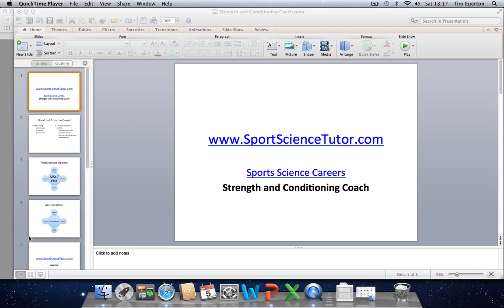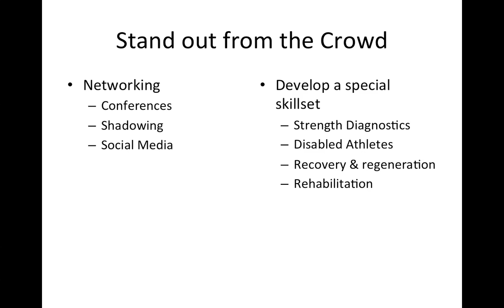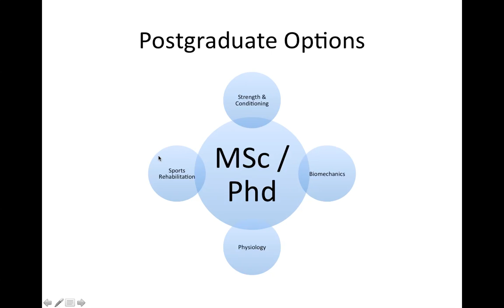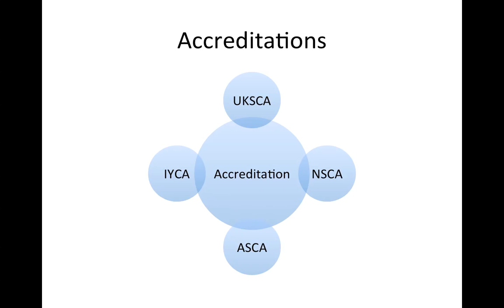Strength and Conditioning Jobs and Careers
Strength and Conditioning is an increasingly popular career choice for sport and exercise science graduates. As a result, the strength and conditioning industry is very competitive with respect to the jobs market. This careers tutorial examines how sports science graduates can enhance their career prospects within the strength and conditioning industry. Topics covered range from, networking to postgraduate level study and professional accreditation.

Accreditation through the United Kingdom Strength and Conditioning Association (UKSCA) is of high importance with respect to working as a strength and conditioning coach within the UK. UKSCA accreditation (ASCC) is also discussed in relation to other certifications, such as those provided by the National Strength and Conditioning Association (NSCA), Australian Strength and Conditioning Association (ASCA) and International Youth Conditioning Association (IYCA).